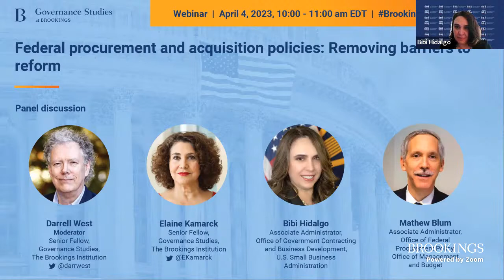Federal procurement and acquisition policies: Removing barriers to reform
Governance Studies at Brookings for an expert panel discussion on how to improve national government procurement processes, especially for small businesses, moderated by senior fellow Darrell West.